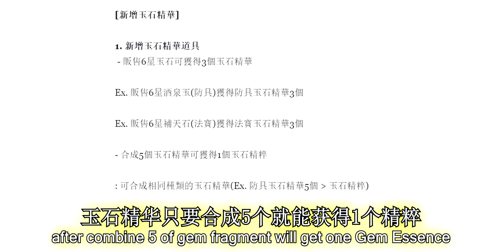【真三国无双斩】玉石精华/精粹 ，更容易融合神石？! 洗全神石孔 |交易攻防神石 Dynasty Warrior Unleashed- Gem Fragment/Essence/Deity Gem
我是安东尼 ^^
如果喜欢我的视频记得按【订阅】和【小叮当】哦~
你就会第一个时间收到最新影片的通知哦~

【你小小的举动，是我大大的推动力】

欢迎大家下方留言和交流哦~
再次感谢大家收看我的影片~

Hi I'm Antony
You will received a notification for incoming new video~

[Your small action will give me big big support]

Welcome to leave command below~
Thanks again to watch my video~